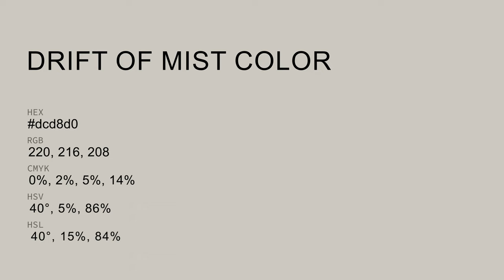Drift of Mist color dcd8d0 hex color - Grey color - Cool color dcd8d0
What color is Drift of Mist ? dcd8d0 hex color - Grey color - Cool color dcd8d0

Hex dcd8d0 Color Code is also known as Drift of Mist color.

Hex dcd8d0 Color code in RGB color code model is created after adding 86.27% red color, 84.71% green color and 81.57% blue color.
Hex dcd8d0 Color code in CMYK color (process color) code model is generated after subtraction of 0% cyan, 1% magenta, 5% yellow and 13% black.